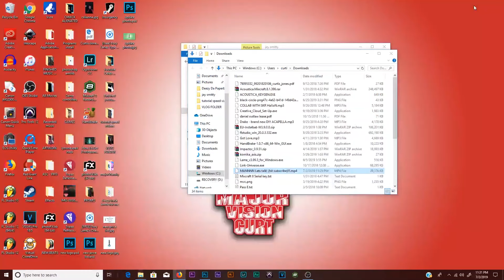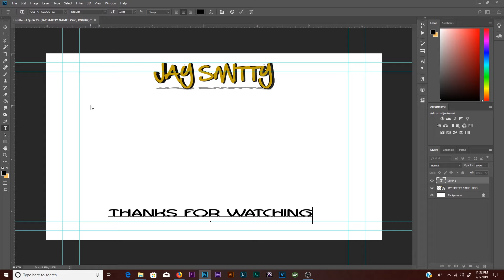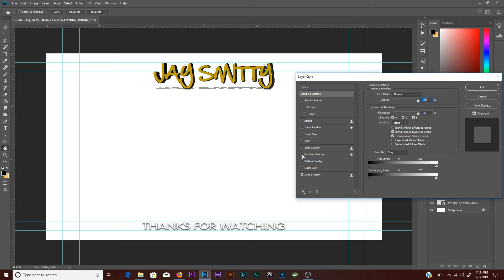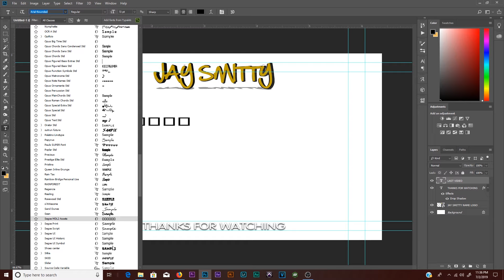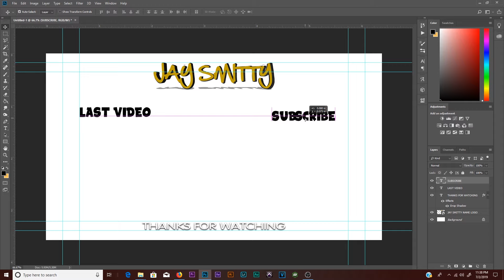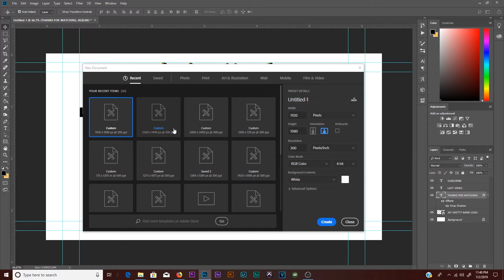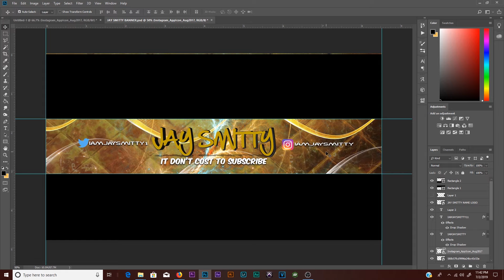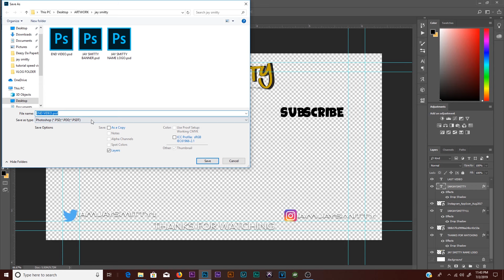How to make a End Video Template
PRICE LIST: MIXTAPE/SINGLE/ALBUM COVERS $25/ANIMATED COVERS $35
EVENT FLYERS $30/ ANIMATED FLYER $50
CARTOON HEAD $20  FULL BODY $30
LOGO $25

WELCOME TO THE MAJOR VISION CREW